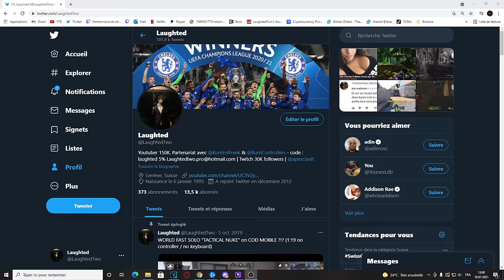J'ai débloqué le DARK MATTER sur Black Ops 4 en 2021 ..... (il est incroyable)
J'ai débloqué le CAMOUFLAGE DARK MATTER sur Black Ops 4 en 2021 (il est incroyable) ! CAMOUFLAGE "matière noire" sur CALL OF DUTY BLACK OPS 4 ! DARK MATTER CAMOUFLAGE GAMEPLAY FR ! CAMOUFLAGE DARK MATTER "MATIèRE NOIRE" sur CALL OF DUTY BLACK OPS COLD WAR & DARK MATTER BLACK OPS 3 2021 ! CALL OF DUTY en 2021 sur BLACK OPS 4 ! DARK MATTER BO4 2021 !